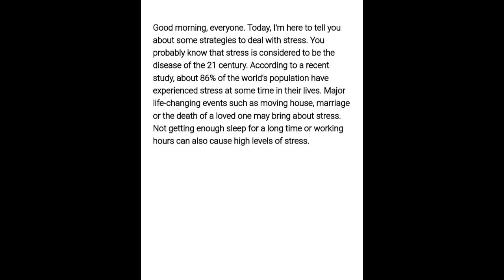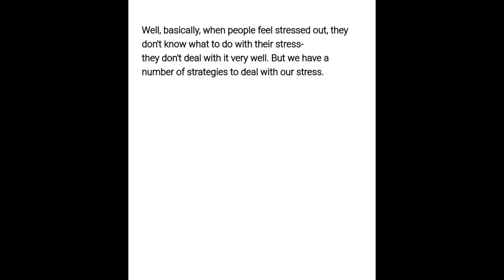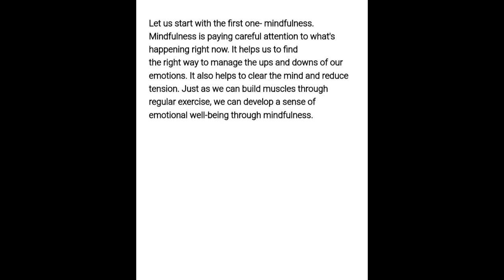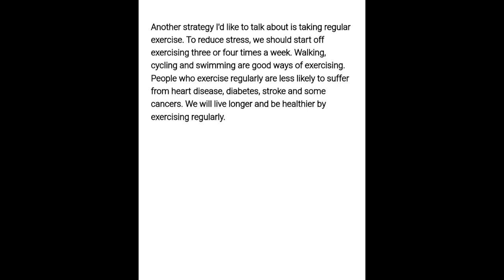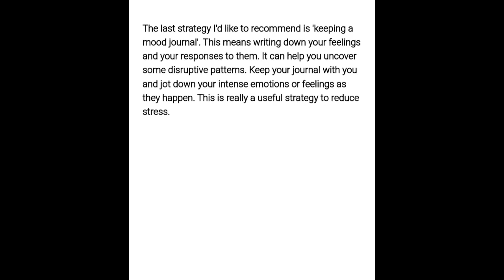Grade-12: Unit4 (listening and speaking)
Grade-12 Unit4 audio scripts